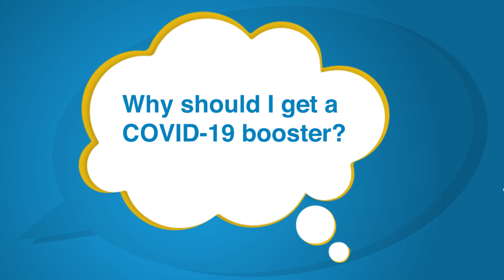Why Should I Get a COVID-19 Booster? – Just a Minute! with Dr. Peter Marks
In our new “Just a Minute!” video series, Dr. Peter Marks, director of FDA’s Center for Biologics Evaluation and Research, discusses why you should get a COVID-19 vaccine booster.